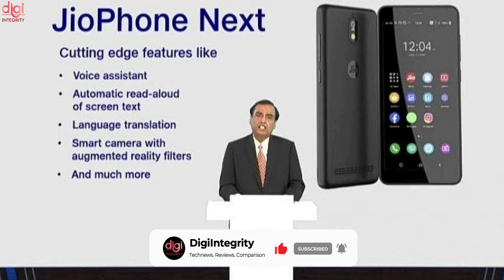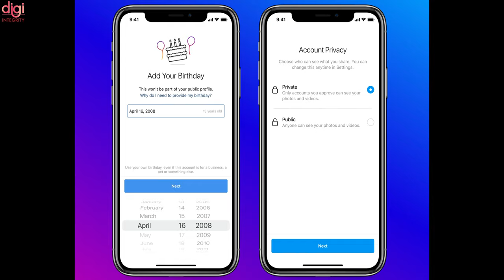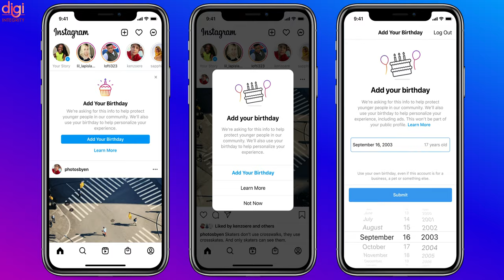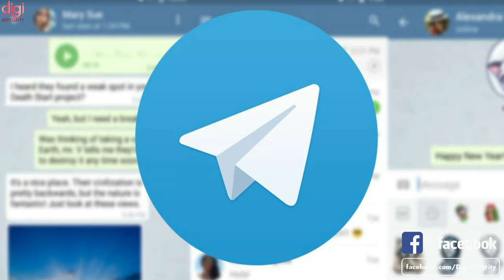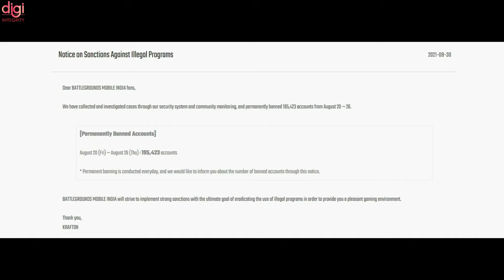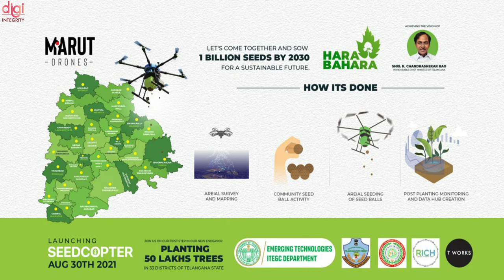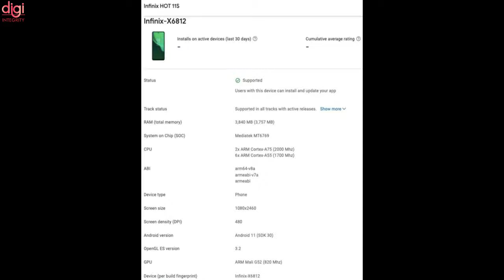Tim Cook, Telsa, realme 9 Series India Launch, realme GT Neo Gaming, New Jio Plans,Instagram-DIN175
Video Highlights
(0:00) : Introduction
(0:14) : Reliance Jio ties up with five banks to finance JioPhone Next, aims to sell 5 crore units in six months
(0:45) : Jio new plans with 1-year Disney Plus Hotstar Mobile subscription announced
(1:00) : Tim Cook may step down as Apple CEO after 2025
(1:17) : Tesla Inches Closer To Entering India With Four Models Approved
(1:44) : Instagram Mandates Age Verification in Push for Teen Safety, Will Block Sensitive Content for Minors
(2:11) : Realme GT Neo Gaming price, design, and specifications leaked
(2:43) : Realme teases launch of MediaTek Helio G96-powered phone in India
(2:58) : Realme 9 series releasing in India in October
(3:10) : Redmi Note 10 Pro and Redmi Note 10 Pro Max get a new Dark Nebula color option in India
(3:28) : Xiaomi 11T series renders reveal updated camera module, color options
(3:43) : Telegram Crosses 1 Billion Downloads Globally, With India as the Largest Market
(4:14) : Krafton bans 1,95,423 Battlegrounds Mobile India players between Aug 20-26
(4:43) : Telangana to use ‘seedcopter’ drones for afforestation across all 33 districts
(5:35) : Rechargeable Batteries Now Have Six Times More Capacity, Researchers Build Prototype
(6:12) : China limits children to three hours of online gaming a week
(6:36) : Shopee India May Be Unveiled Soon as Company Launches Recruitment Campaign for Vendors, Ramps Up Hiring
(7:13) : Infinix Hot 11, Hot 11S launch seems imminent
(7:28) : One UI 4 beta (based on Android 12) will start testing on the Galaxy S21 series in September
(7:47) : Thanks for watching

JioPhone Next Bad News, Meet Grace, Realme 8s, Red Magic 6S Pro, Apple Watch, Realme GT Neo2-DIN175

Fossil Gen 6, Vivo X70 series launch📅confirmed, DJI Mavic 3, Google Pixel 6, OnePlus 9 RT-DIN174